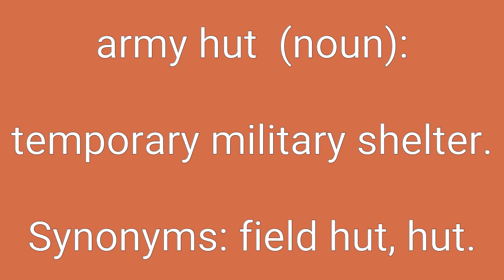Army Hut Definition & Meaning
Definition of army hut in English. Meaning of army hut in English. Example of army hut. Synonyms of army hut. Spelling of army hut. How to pronounce army hut.

army hut means:
1. temporary military shelter.